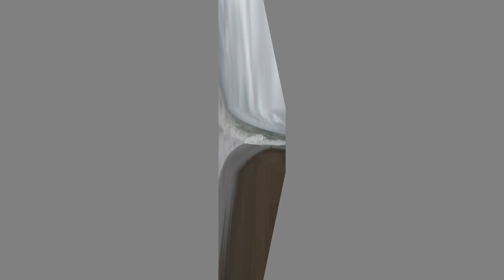fishing on memorial day